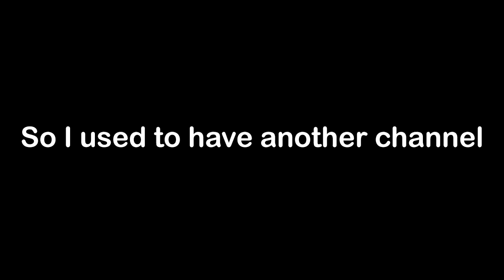SleepySins | SCP 4043 Gaia | PART 1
this is a bit odd but im moving some videos from my old channel over here! so sorry this is so different! i really like scp and like cryptids and stuff, idk if ill make NEW stuff in this series but i have  a few videos from my other channel ill be moving over here over the next couple weeks. If it does well I might!

Sleepy Sins Case Studies episode 2. HUGE thanks to N
ordic Gaming, go check the voice of "#%@I&"